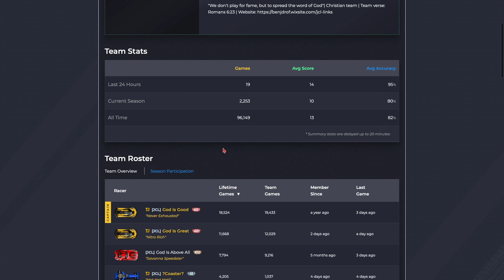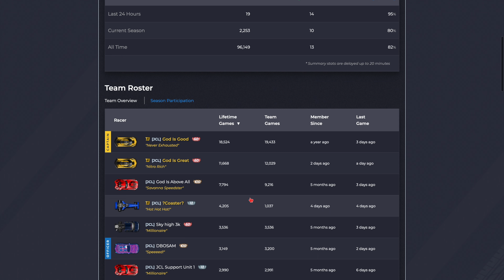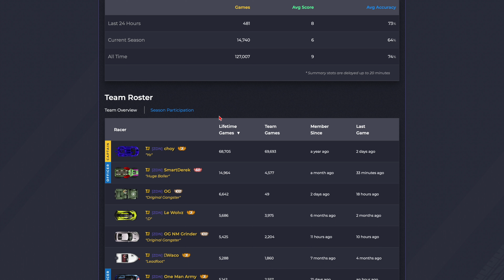Nitro Math Games Glitch?!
Today, I will be showing you a brand new glitch I discovered on Nitro Math!